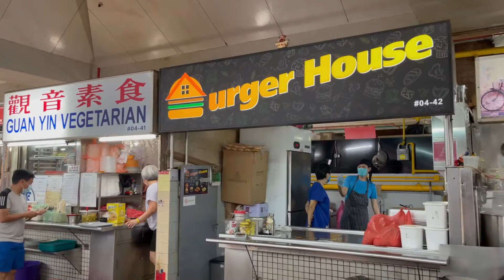【シンガポール】【手作りハンバーガー】まさかこんな所にこんなに美味しいハンバーガー屋さんがあるとは？！驚きの旨さな元有名ハンバーガーショップのシェフが開いた新しいハンバーガーショップ！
ビューティーワールド駅からすぐのビューティーワールドセンターという、古いショッピングモールの中にあるフードコートに、突如現れたハンバーガー屋さん。周りはお馴染みのシンガポールのローカルフードのお店が並ぶ中、マクドナルドよりは少しお高めの手作りハンバーガーのお店、バーガーハウスがオープン！自分で色々と材料を足せるシステムで、カリカリベーコンやマッシュルームのソテーなど、旨味素材を足しまくって、自分好みの味にできるスタイル！これはもうビューティーワールドまでいくしかない！

Burger House: 144 Upper Bukit Timah Road, Beauty World Centre #04-42

シンガポール在住20年以上の移住コンサルタントがお届けする、シンガポール移住やシンガポール旅行のための情報。
シンガポール生活、シンガポール旅行、シンガポール駐在、シンガポール留学に必要なインターナショナルスクールや、その他の学校選び、グルメ、観光、住宅選び、ショッピングなど、これまでに何百人というシンガポールへの移住者のコンサルテーションをしてきた経験から得た情報をどんどんと共有していきますので、是非チャンネル登録をして見逃さないようにしてくださいね。

人気のビデオはこちらから！

日本xイギリス　ハーフ女子大生がシンガポールのイケメン美容師に最新ヘアカラーをしてもらう

シンガポールの人気ブロガーと韓国美女と絶景イタリアンレストランへ

Hey Singapore! では英語レッスンのビデオもあげていますので、こちらも是非ご覧ください。

日本の中学校で英語教師をした経験もある、オックスフォード大学卒のイギリス人ネイティブスピーカーがシャドーイングを使って、スピーキング、リスニング、発音、フォニックス、語彙、文法を、同時に、一気に習得するためのオールインワン方式で、中学生、高校生、大学生の英語の勉強から、大人のやり直し英語、社会人英会話まで、基礎からみっちりとやっていく英語レッスン。海外在住20年以上なのに、まだうまく英語が話せないアラフィフ主婦Micchanと一緒に、何度も挫折した英会話にあなたも再チャレンジ。

過去の英語レッスンはこちらから！